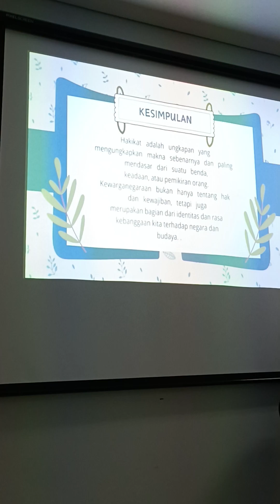2C Kewarganegaraan 3